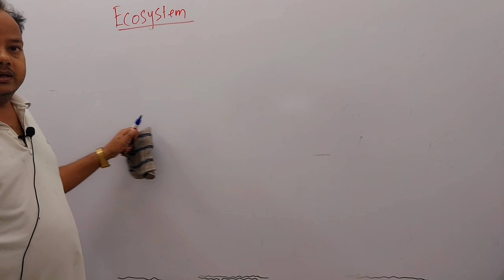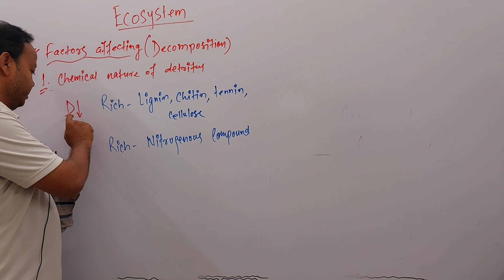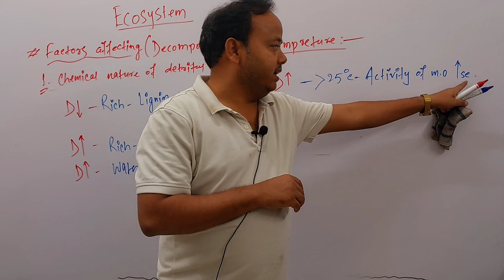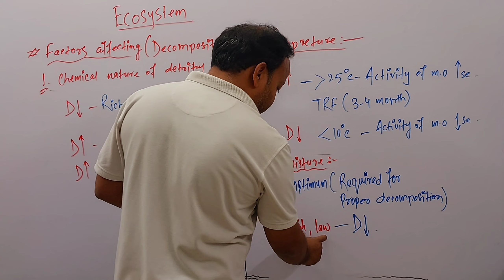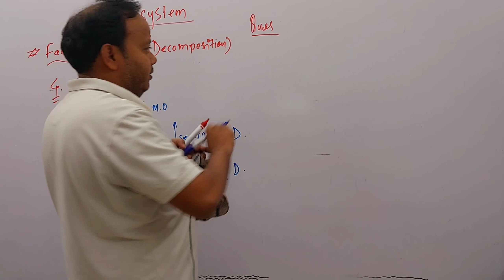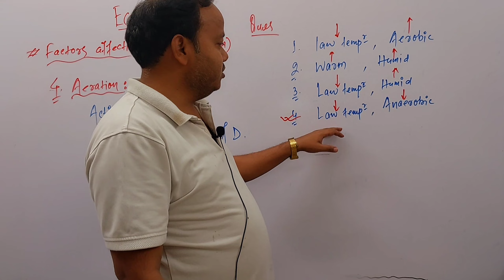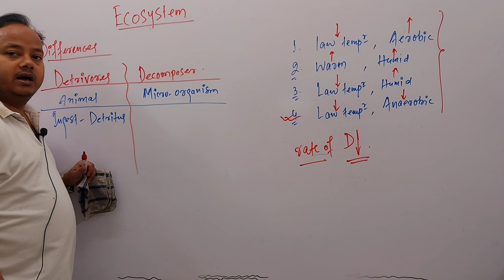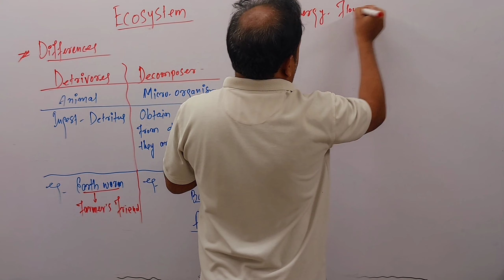L-7| Ecosystem |Decomposition| Fragmentation | shamim@neet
Ecosystem#shamim@neet neet ecosystem abiotic vedantu Decomposition Fragmentation Catabolism Leaching Factors affecting decomposition#Decomposers what are producers consumers and decomposers#what are decomposers#waste decomposer#what are 4 examples of decomposers#what is scavengers and decomposers#waste decomposer se kheti#science#waste decomposer ko taiyar karne ka tarikadecomposers in an ecosystemdecomposers kise kahte hai ?decomposers kya haiwhat is a decomposerDetritivoresdecomposers and detritivoresShamim@neet environmental science decompositiondecompositionprocessfragmentationcatabolismleachingfactors affecting decompositionchemicalnature of decomposition tempreturemoistureaeration